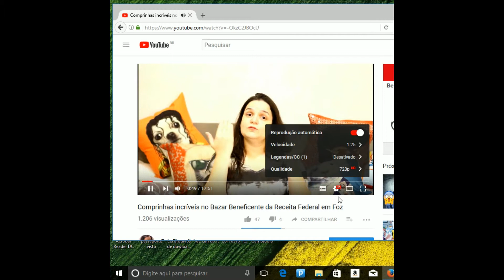Dica: Como assistir mais vídeos do Youtube em menos tempos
OTIMIZE SEU TEMPO NO YOUTUBE. Sei que a MAIORIA ou talvez MUITAS pessoas já sabem disso ... mas como essa informação vale ouro e muda a vida de quem não sabia ... a minha vida mudou então quero compartilhar essa informação com quem não sabe. E muita gente não sabe ATENÇÃO! Esqueci de comentar no vídeo: se tem um jeito de fazer isso no celular .. não estou sabendo como é ... alguém sabe ? Acho que não tem como mesmo né povo ? que triste !